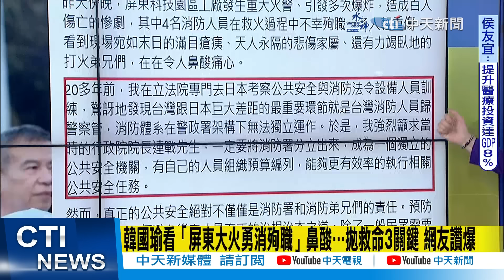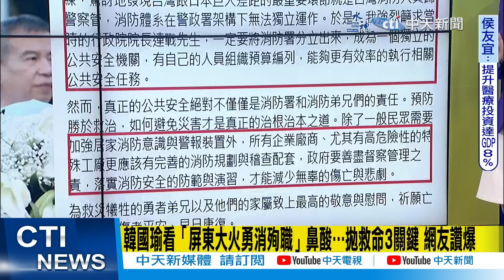【每日必看】韓國瑜悼念「屏東殉職勇消」 拋救命3關鍵 網友讚爆｜消防局長"口誤"引怒火 網友揭她專業批"草菅人命" 20230924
00:00 明揚爆炸案最新進展!再尋獲1員工遺體 剩1人失聯中
01:07 "口誤"噴水釀爆炸遭疑不專業!  "外界轟下台"
01:34 防局長"口誤"引怒火 網友揭她專業批"草菅人命"
05:32 韓國瑜看「屏東大火勇消殉職」鼻酸…拋救命3關鍵 網友讚爆